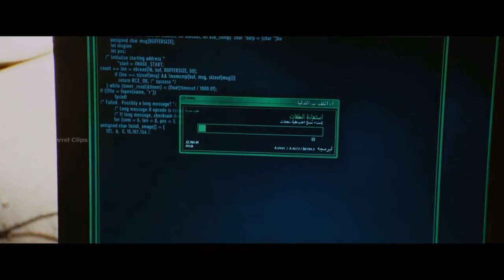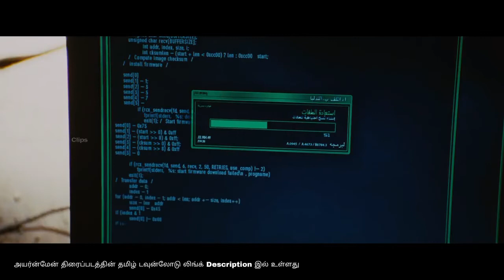Ironman 2008 Tamil | Tony Stark Builds Mark 1 and First Suite up | VS CLIPS